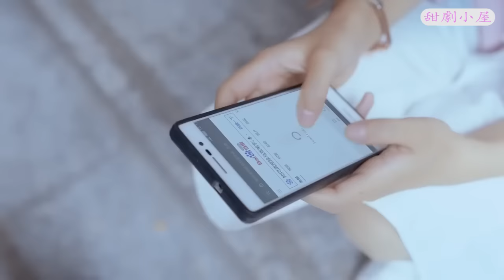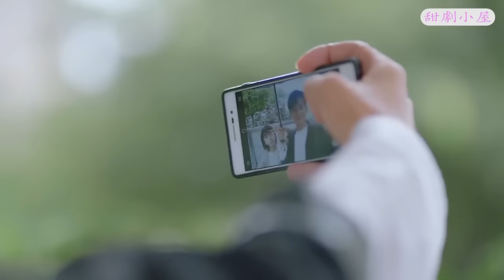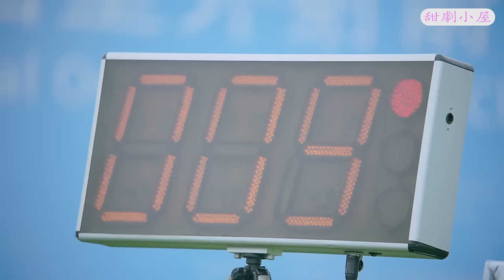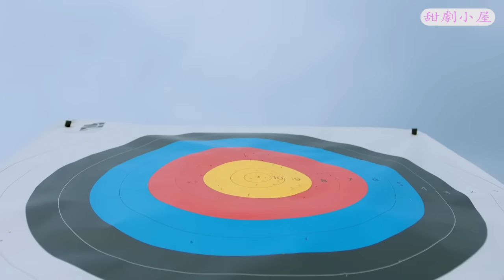【Full Movie】男主為了讓自己的女人開心，總是容忍女孩的調侃 💖 中国电视剧